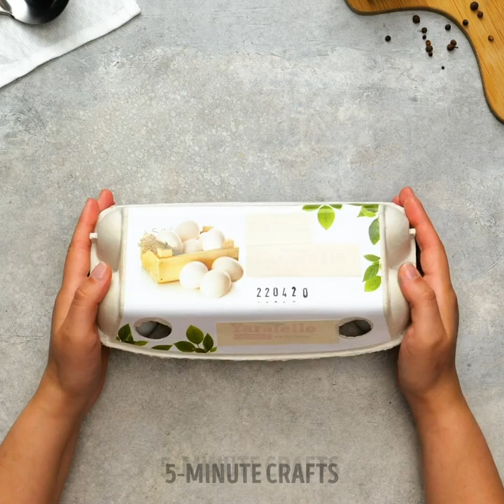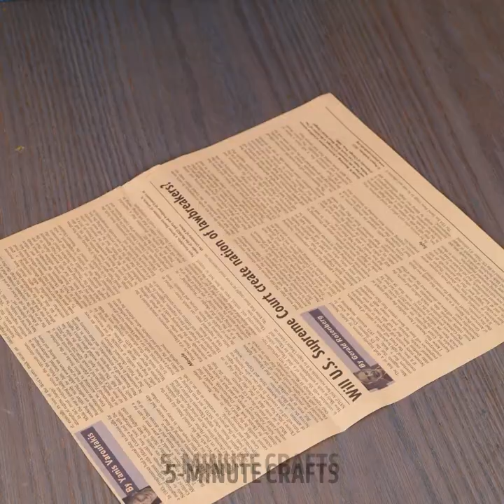Money-Saving Hacks Every Home Chef Needs to Try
0:37 Mushrooms
1:31 Garlic
2:01 Cabbage
2:22 Meat
3:25 Avocado